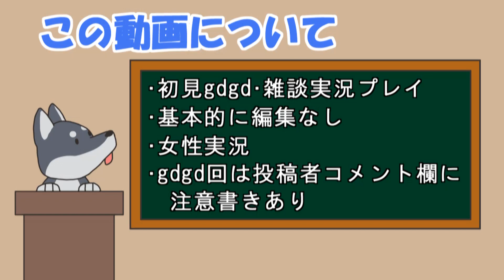【女性実況】#5 Grow Up をマイペースに実況プレイ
今回はPODチャレンジに挑戦するよ！